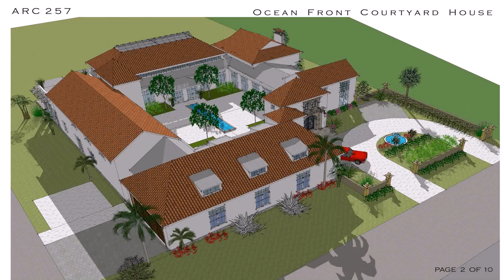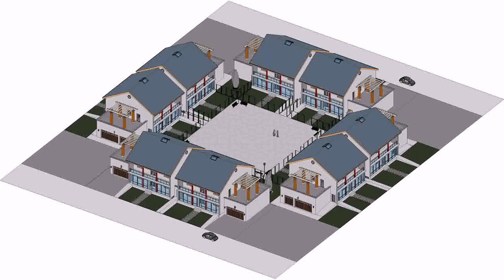House Plans For Houses With Courtyards - Gif Maker DaddyGif.com (see description)